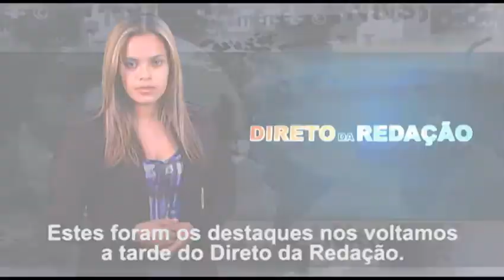DIRETO DA REDAÇÃO - 12/09/2011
Confira as notícias da manhã desta segunda-feira (12)